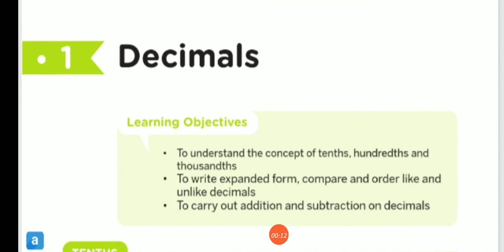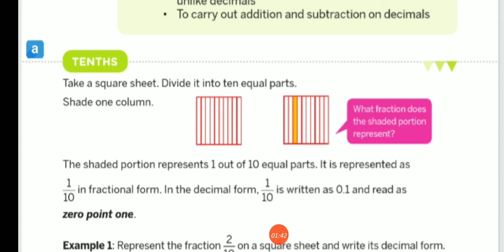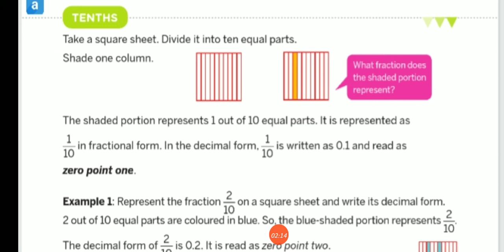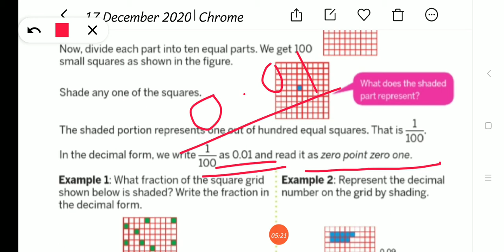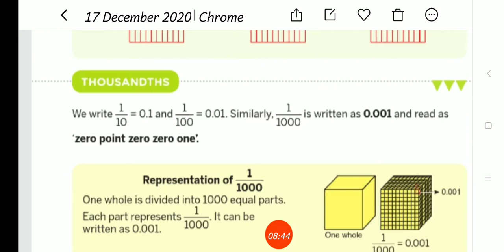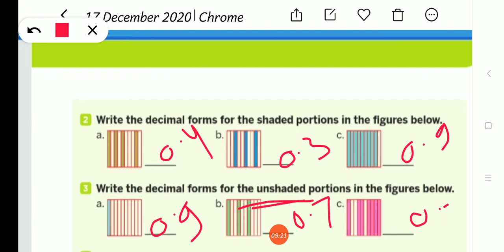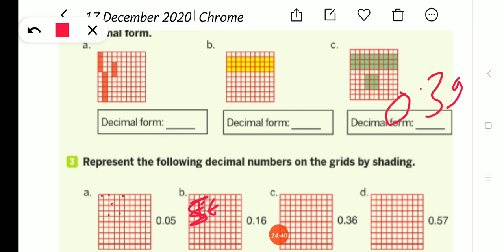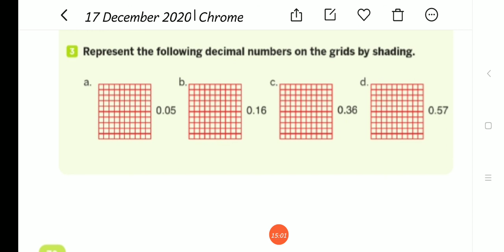Class- 4th /Maths/Chapter-1/Decimals/Exercise 1.1&1.2